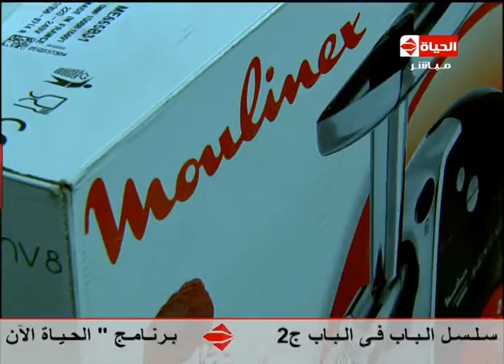برنامج المطبخ - الشيف يسرى خميس - طريقة عمل سلطة الكوسة والسلامى - Al-matbkh